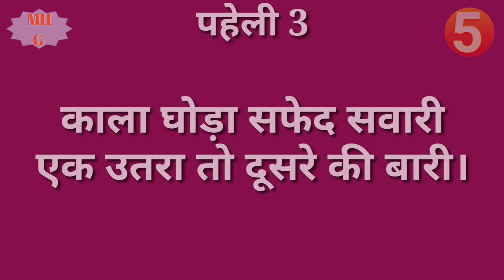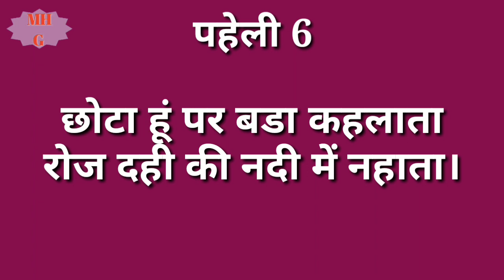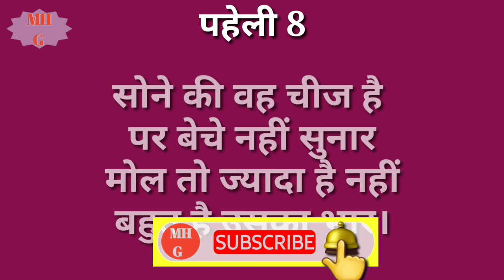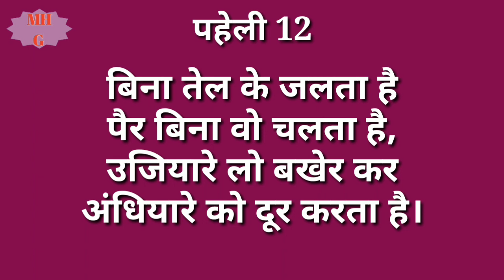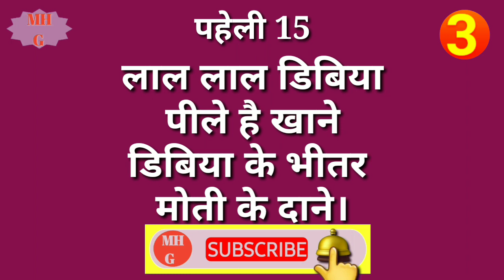पहेली हिंदी मे | Paheli In Hindi | Paheli Hindi Mein